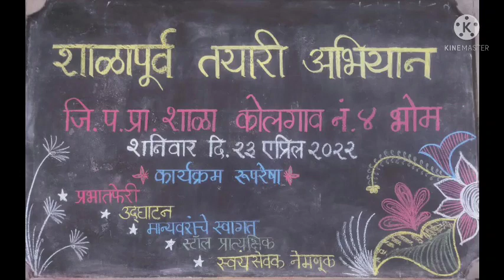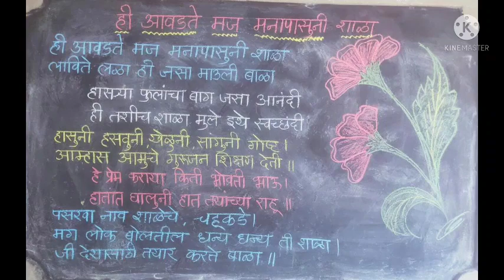शाळापूर्व तयारी मेळावा-शाळा कोलगाव नं-4 भोम